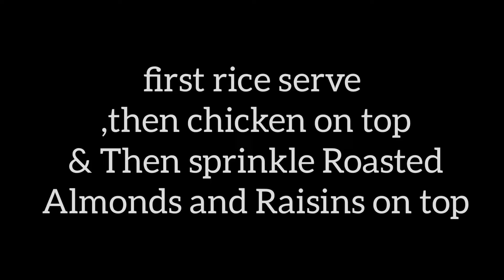Best Saudi Traditional Kabsa Recipe / Kabsa Rice with Chicken Arabic Saudi Recipe